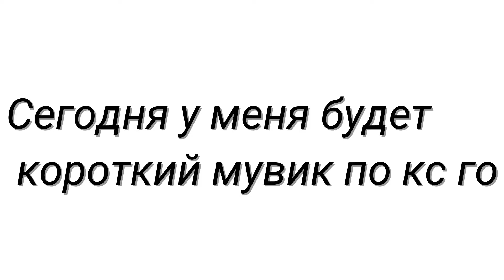Ананасовый сироп🍍❤️ | CS:GO | FRAGMOVIE | MOVIE | ToP4iK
Ананасовый сироп🍍❤️
музыка из видео
Natan,Ганвест - Ананасовый сироп

 Монтаж - Filmora 9